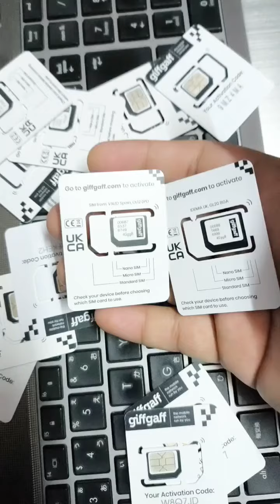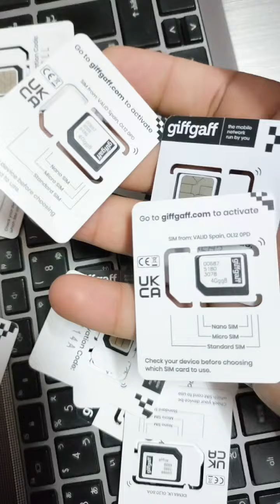ukm sim to viral tiktok videos